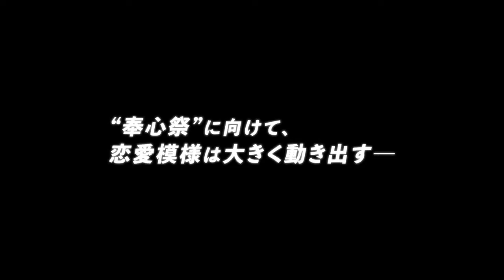Preview: Kaguya-sama Love is War - Ultra Romantic (Season 3)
OP Theme: "Giri Giri" by Masayuki Suzuki feat. Suu
ED Theme: "Heart wa Oteage" by Airi Suzuki
 Premiere: April 8